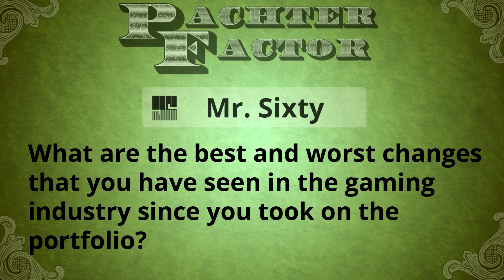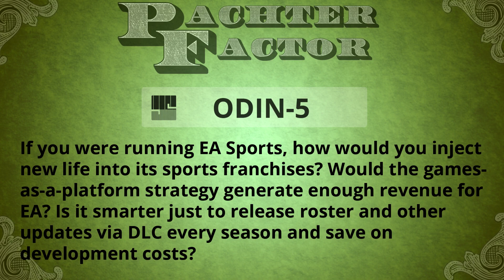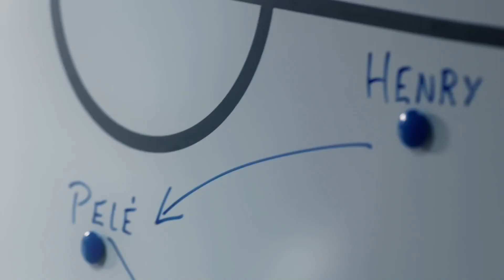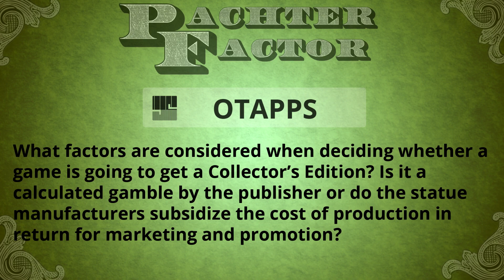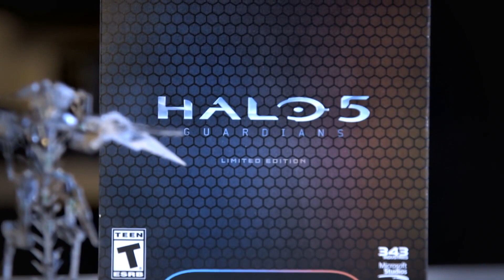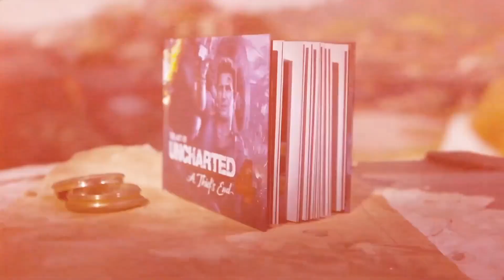Pachter Factor Episode 73: It's a Profit Deal!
One of Pach’s best episodes in quite some time! The best and worst changes to the industry, collector’s editions, console disc drives, what Pach would do at EA Sports, and much more!